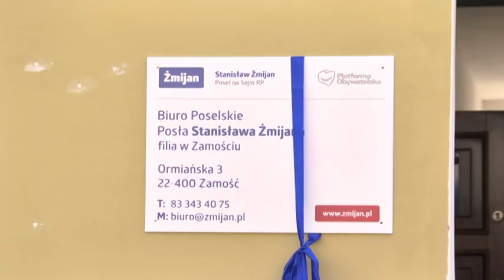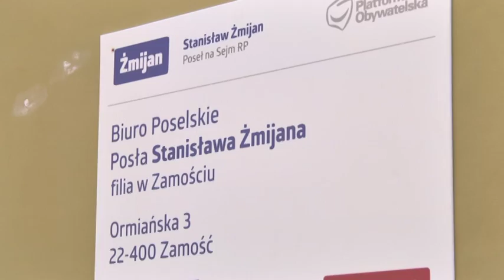Nowe biuro poselskie